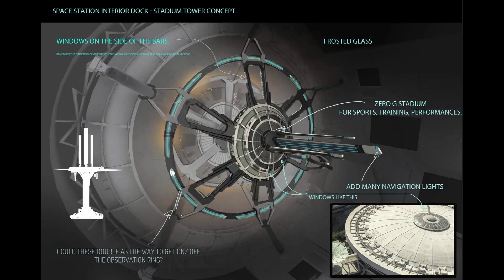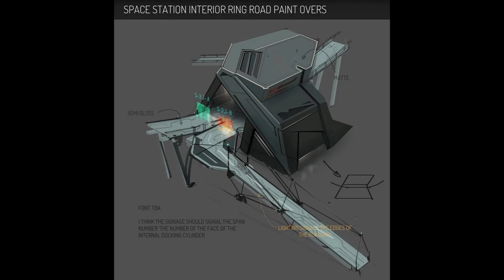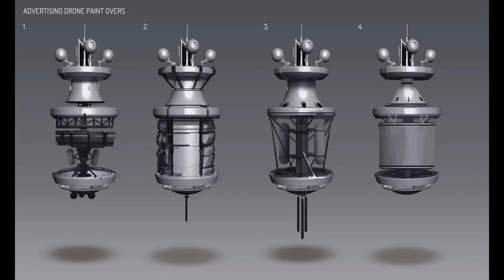NEW ELITE SOLO PLAYER STORY MODE GAME (ELITE WEEK HIGHLIGHT CLIP#027: FROM EPISODE#068 MAR 19, 2021)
On Air Producer: Kai
Graphics Producer: Swordsmith & Kontrolldon
Executive Producer: Wolfdragon